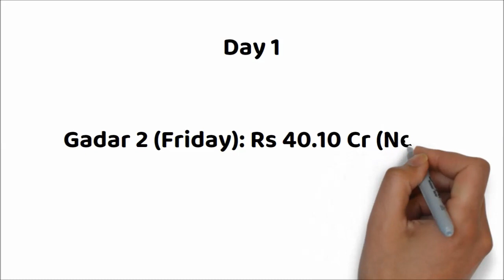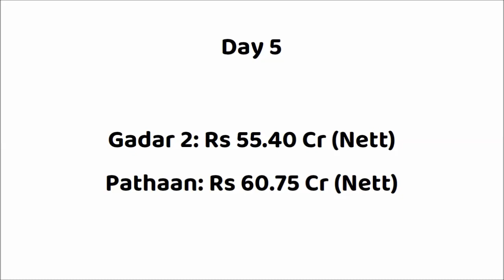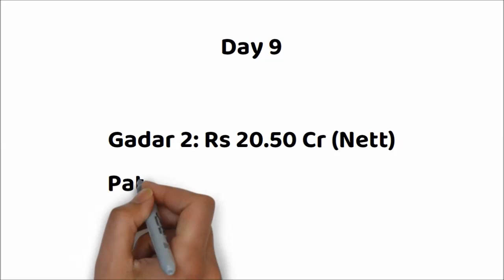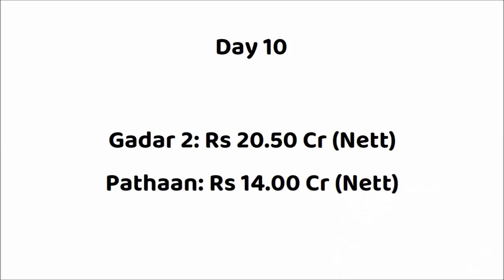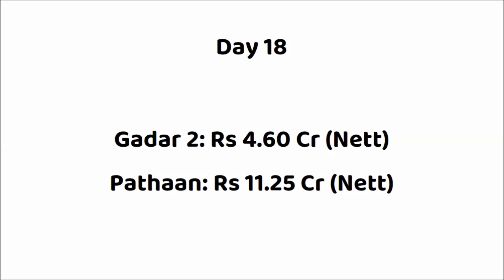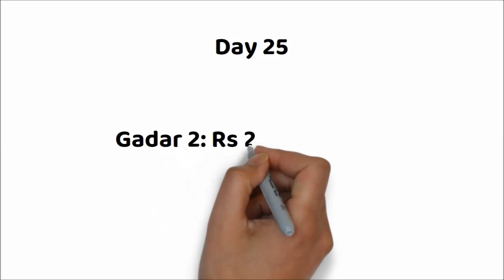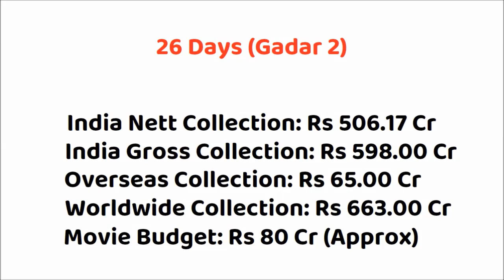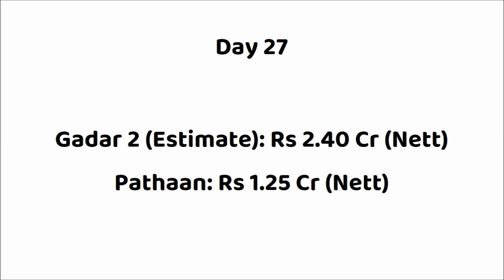Gadar 2 vs Pathaan 27 Days Box Office Collection | Sunny Deol vs Shahrukh Khan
Gadar 2 vs Pathan
Gadar 2 vs Pathan Collection
Gadar 2 vs Pathan Collection Day By Day
Gadar 2 vs Pathan Box Office Collection
Gadar 2 vs Pathan Box Office Collection Worldwide
Gadar 2 vs Pathan Box Office Collection Day Wise
Gadar 2 vs Pathan Kamai
Pathan vs Gadar 2
Pathan vs Gadar 2 Collection
Pathan vs Gadar 2 Box Office Collection

Gadar 2 Movie Collection Report
Gadar 2 Opening Day Box Office Collection
Gadar 2 India Box Office Collection
Gadar 2 Overseas Box Office Collection
Gadar 2 Movie Hit or Flop

Movie: Gadar 2 (2023)
Star Cast: Sunny Deol, Ameesha Patel, Utkarsh Sharma & Others.
Director: Anil Sharma
Producer(s): Zee Studios, Anil Sharma Productions, MM Moviez

Pathaan Movie Hit or Flop

Movie:  Pathaan (2023)
Star Cast: Shah Rukh Khan, Deepika Padukone, John Abraham And Others.
Director: Siddharth Anand
Producer: Aditya Chopra